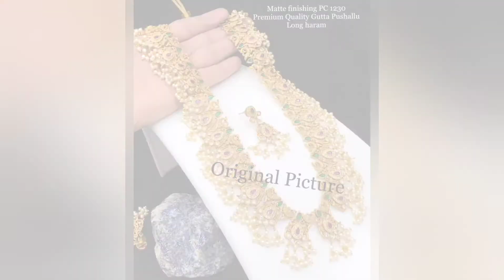jewels with best price😍👌💯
in this video you like anyone please contact as or need more collection  join whatsapp group

only limited stock s so order fast